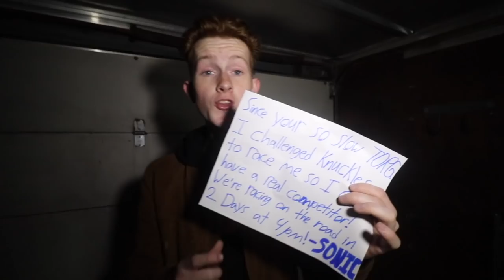SONIC RACED KNUCKLES IN REAL LIFE! *Who Won?*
Sonic the Hedgehog races Knuckles in REAL LIFE! Who won?

I really hope you guys enjoyed this Sonic the Hedgehog 2 video! Make sure to check out some of my other content! Join me on this Epic YouTube Adventure!!

My Epic MERCH!!

TORG
Orestes, IN 46063

Hi! On this channel we create comedy skit videos! We hope you all enjoy them!--

OH! And my Snapchat!
▶️torgfam
Thanks!

Share \__/
Don't forget it's FREE!

Camera Gear!

Microphone
➡️Rode VideoMic

                                                                                 ~ThatOneRandom Ginger